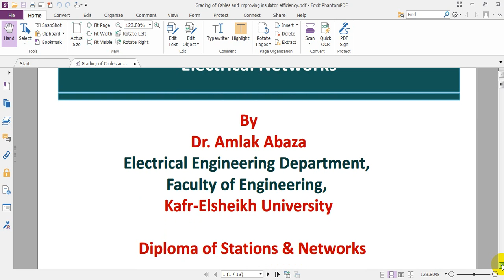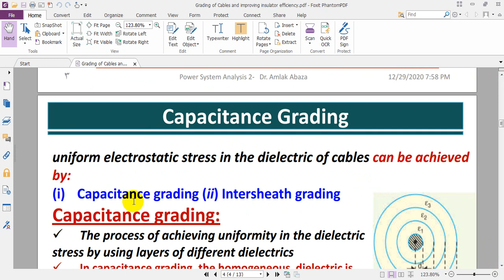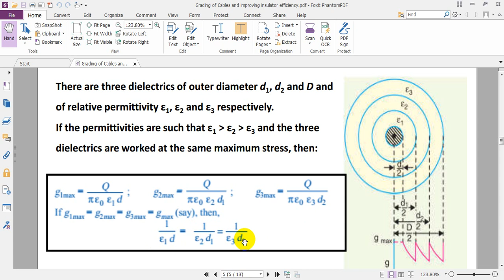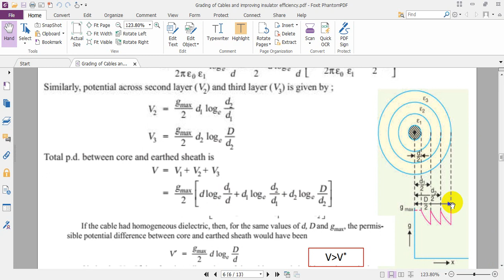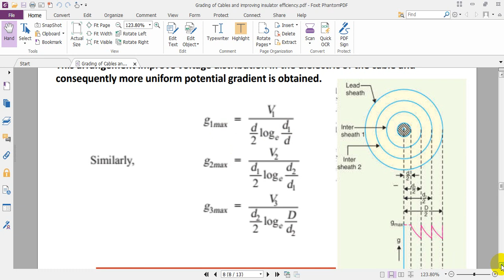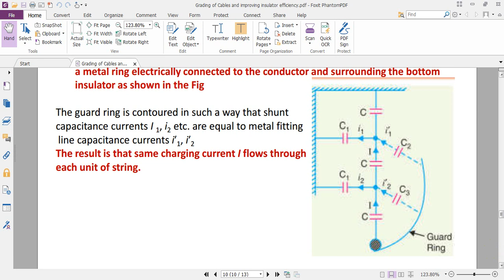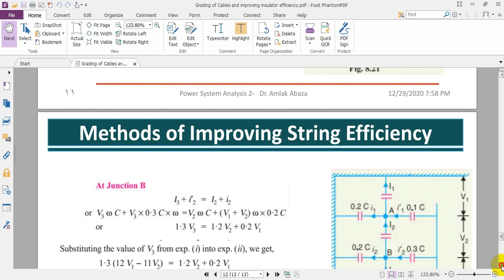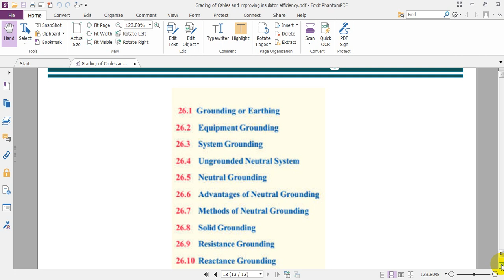Networks final lecture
Cables (Grading of Cables)